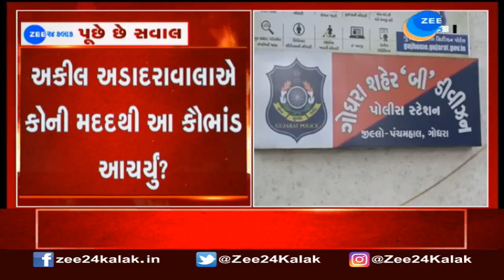Gujarat માં તૂટી રહેલા રસ્તાનું સાચું રહસ્ય આવ્યું સામે, જુઓ Video | Road Situation